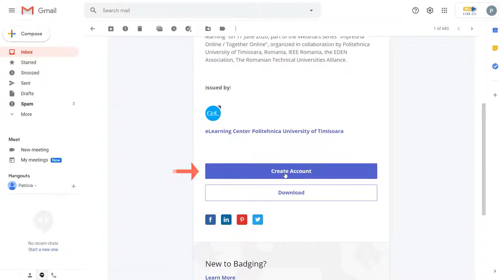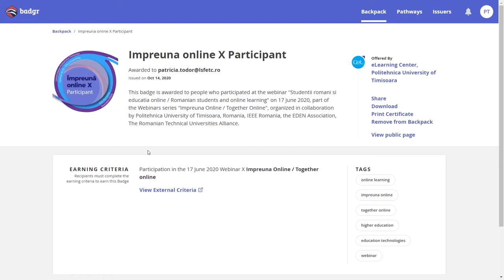Accesarea unui certificat digital